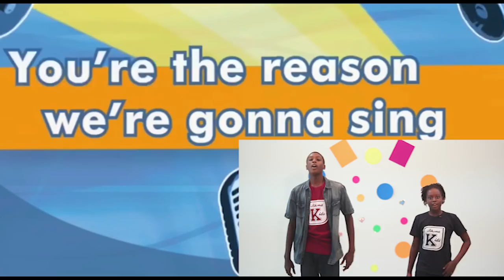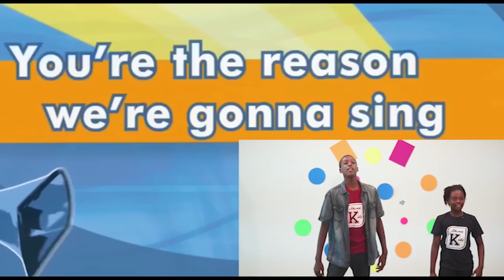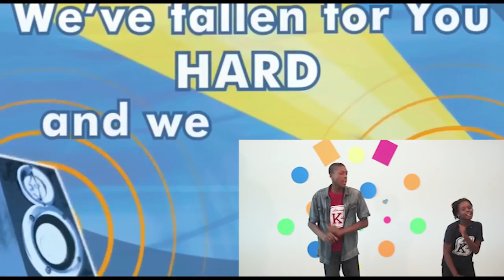RHEMA Kids Amazing Faith Series - Episode 1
This is our first RHEMA Kids Online program, during this series, we are going to learn how Jesus had amazing faith and also how you too can have amazing faith, Amazing Faith.

Music Credits
The worship music used in this episode is from CF Kids - Brentwood and titled We Won't Be Quiet (Lyric Video)